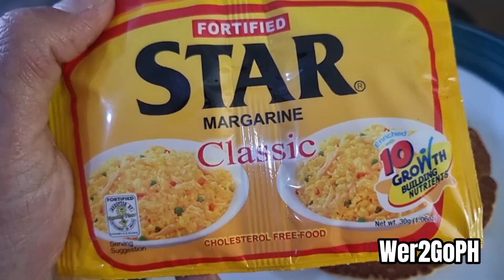Home made fluffy pancake + iced lattè